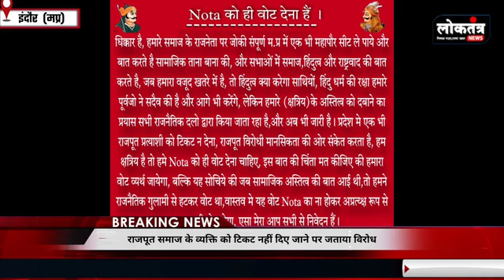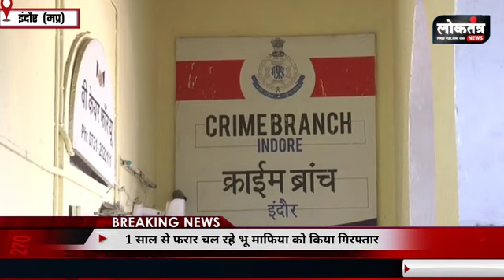loktantra - राज्यसभा सांसद का अलग अंदाज , करणी सेना का विरोध ,1 साल से फरार चल रहे भूमाफिया गिरफ्तार